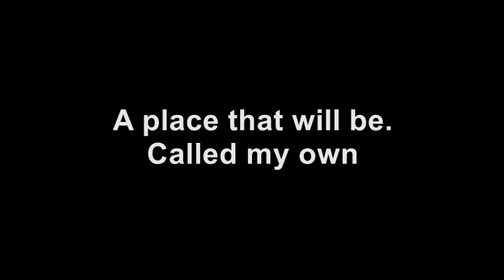What if we do not have this planet?